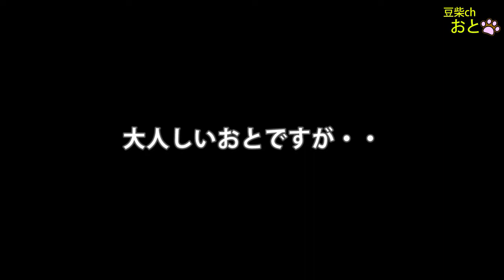豆柴子犬 bluetoothスピーカーから見えもしない犬の鳴き声を流してみたら驚きの行動に（第55話) mameshiba💗shibainu🐶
★気軽にコメントくださいね　(*´ω｀*)
youtubeは月、水、土曜日　18時配信中です。

基本は毎日更新して、youtubeにはない可愛い写真や面白動画を
投稿してますので遊びに来てね

犬種　　：　豆柴
性別　　：　女の子
お名前　：　おとちゃん
生年月日：　平成31年4月30日 (0歳)
性格　　：　非常にお転婆で明るい性格
嫌いな物：　いまのとこわかりません

これから豆柴おとちゃんの可愛い仕草や顔・おもしろい動画をお届けしますので楽しみにしてください(*´ω｀*)